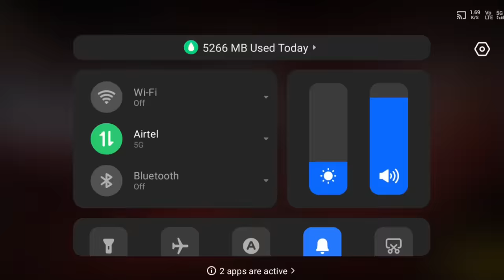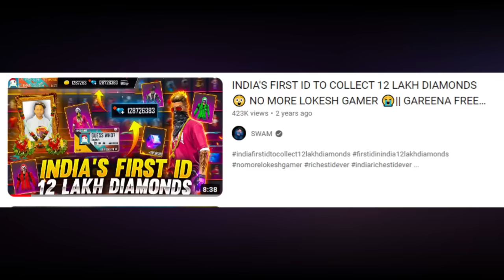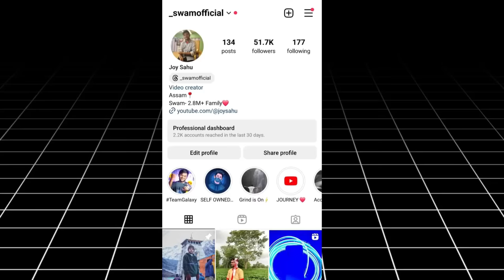₹1 VS ₹2 CRORE FF ID 🤑 | GARENA FREE FIRE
🔥🎮 Unbelievable Clash of Titans: ₹1 vs. ₹2 Crore FREE FIRE ID Showdown! 💰💥

"Hey everyone, before we get started, I just want to make it clear that this video is purely for educational and experiential purposes. I created this content to show you the stark difference between ₹1 and ₹2 CRORE in a visual manner. The intention is purely to provide an insightful comparison and not to promote any sort of financial activity or encourage any purchases. It's important to emphasize that the content you're about to see is for entertainment and educational purposes only. I hope you enjoy and find this comparison interesting. With that said, let's dive into the video!"

🚀🎮 Brace yourselves for the adrenaline-pumping clash where a ₹1 Free Fire ID squares off against a mind-blowing ₹2 Crore powerhouse – it's a showdown of epic proportions! 🌪️💰 Immerse yourself in the insanity of viral strategies, jaw-dropping gameplay, and heart-stopping moments as we dive headfirst into the action-packed realms of Free Fire. 🤯🌐 This viral spectacle unveils the secrets to skyrocketing your ID from ₹1 to ₹2 Crore in no time! 💪🔒 Don't miss out on the gaming revolution – hit play now and join the ranks of the FreeFireLegends! 🔥🚁 NewVideoAlert 2vs2CroreClash GamingSensation FreeFireViralShowdown LevelUpChallenge 🌟💣

Tags-
ancient glory bundle free fire
riot ff
ajju bhai vs amit bhai
beast boy shubBreakout
podcastBreakout
romeo gamer
ujjwal
raistar gameplay
ajjubhai 94
ajju bhai uid
payal gaming
desi gamers
free fire redeem free
free fire shorts live
2 rupees vs 2 crore free fire id
1 rupees vs 10 lakh free fire id
1 rupees vs 10 id in free fire

ob43 changes free fire
ob43 update shocking changes
ob43 update date free fire

1 rupees vs 10 lakh ff id